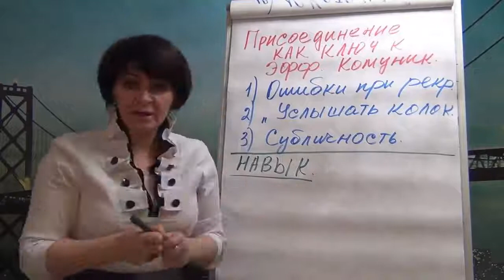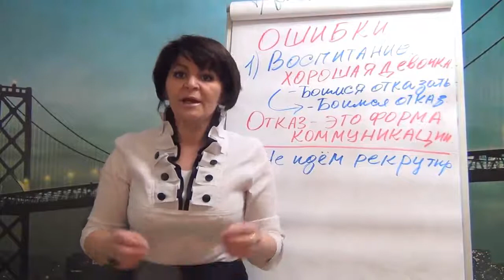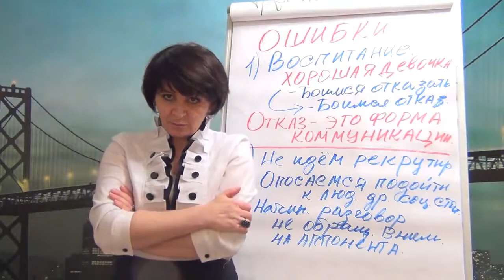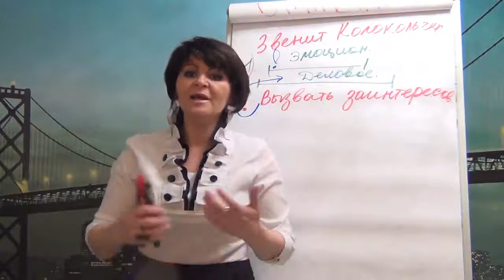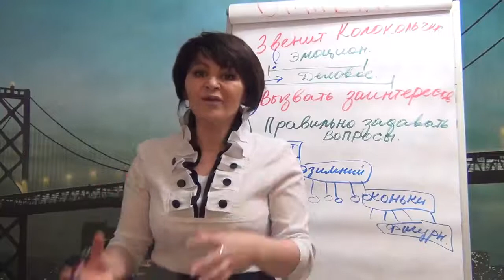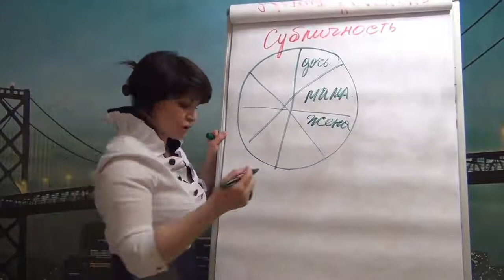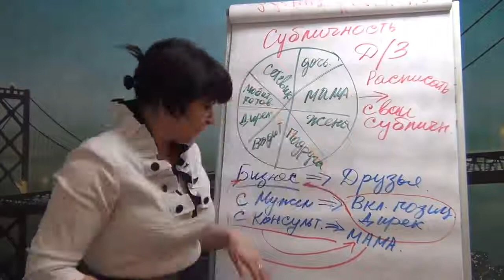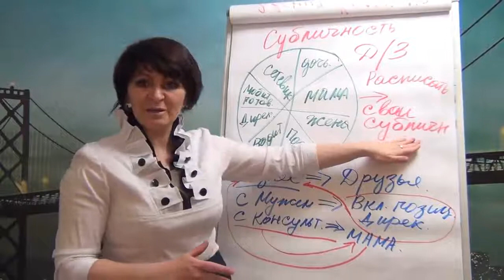Эффективная Коммуникация в Сетевом Маркетинге (6-ая ступень Трансформации)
Это Шестой урок из данной серии... Все остальные Вы найдете на данной странице